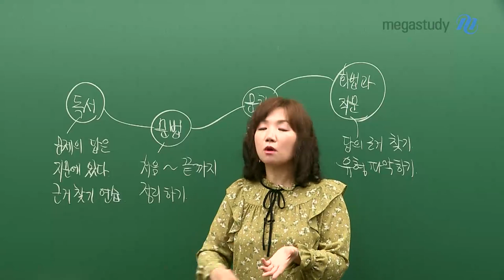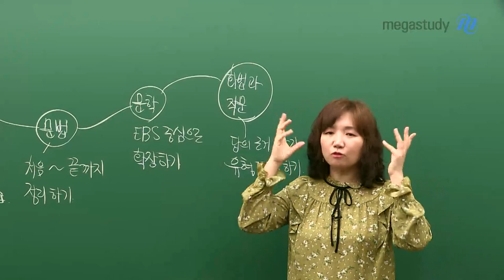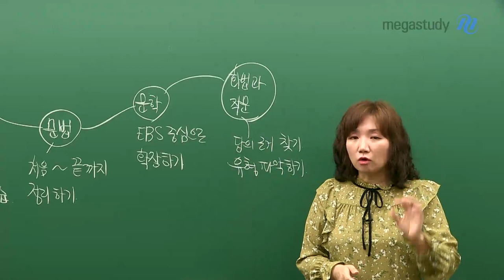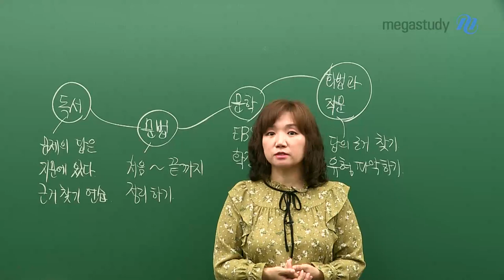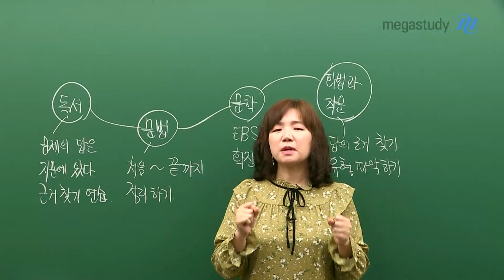[메가스터디] 국어 엄선경 쌤 - 9월 모평, 지치지 말고 매일매일 꾸준히!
9월 모의평가 총정리 방법에 대해 이야기합니다.

독서 : 문제의 답은 지문에 있습니다. 근거 찾는 연습이 필요합니다.
언어(문법) : 바로 답을 찾도록 처음부터 끝까지 개념 정리를 꼭 해야 합니다.
문학 : EBS 수록 작품을 중심으로 그 외 작품까지 확장해야 합니다.
화법과 작문 : 답의 근거 찾으며 읽는 것이 좋습니다.

지치지 말고 매일매일 꾸준하게 학습하는 것,
그리고 많은 양을 푸는 것보다 꼼꼼하게 학습하는 것이 중요합니다.

이번 9월 모평은 본인의 약점 파악에 좋은 기회가 될 것입니다.
마지막까지 최선을 다하길 바랍니다.

★ 엄선경 선생님을 더 알고 싶다면?